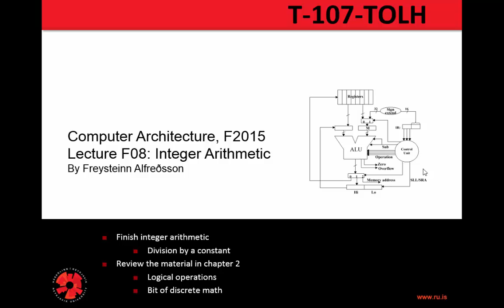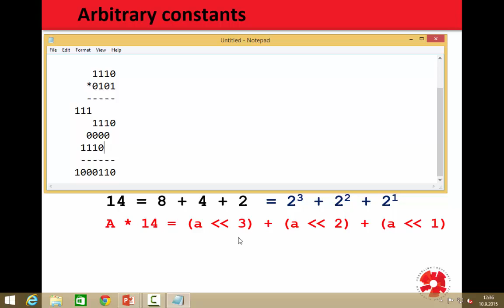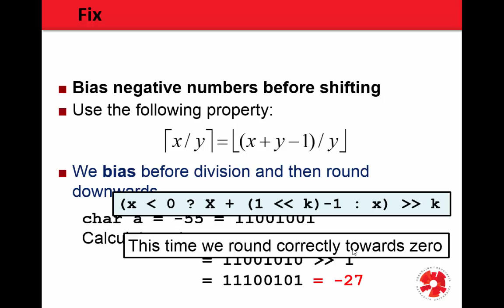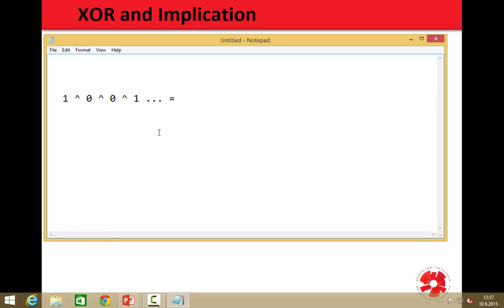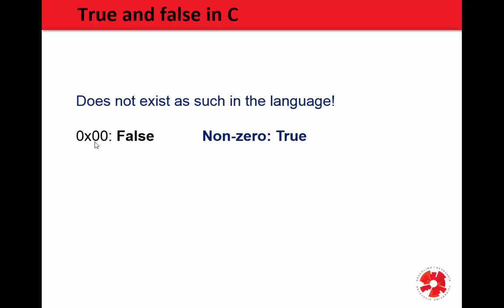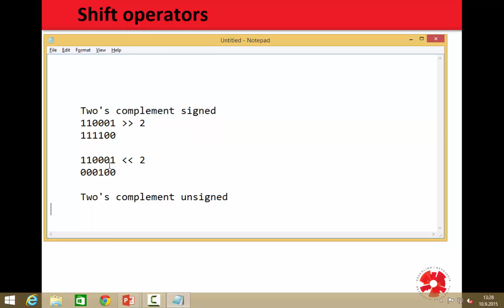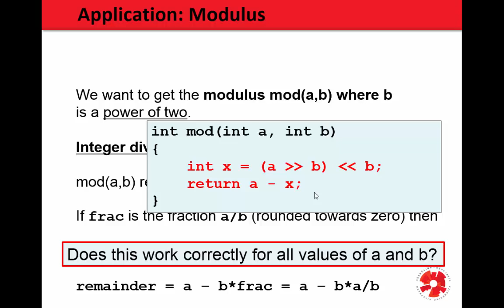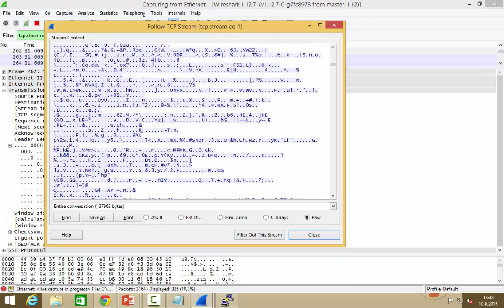Tölvuhögun 2015 - F08 Integer Arithmetic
In this lecture we will be going through binary tips and tricks. Here we will be looking at shifting operations to simulate multiplication and division with constants. We will also go through how we need to use a bias to divide negative numbers using the shift operator. We will also go through bit masks and some Boolean logic using C.